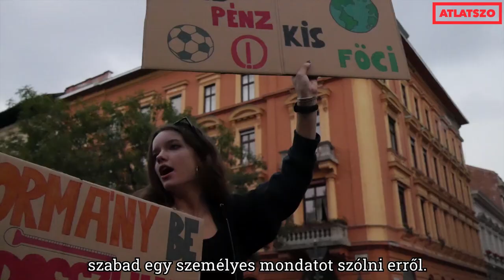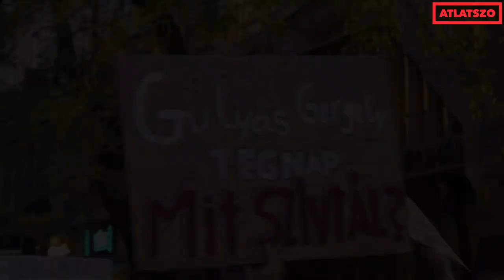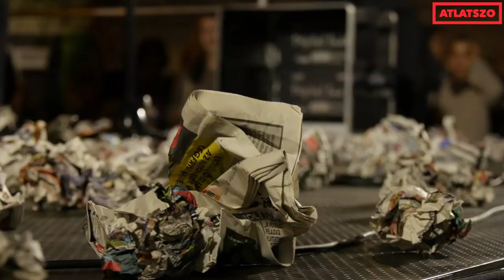Diáktüntetés 2022.10.14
Október 14-én újabb megmozdulásokra került sor országszerte az oktatás helyzetének javítását sürgetve, és a kormány által megfélemlített pedagógusok iránti szolidaritás kifejezéseként. A budapesti tüntetés résztvevői az Átlátszónak elmondták: most az oktatás jövője a tét, ami mindenkit érint, ezért az emberek úgy érzik, hogy itt az ideje felállni, és felemelni a hangjukat. Mihalics Lili, a tüntetést szervező Diákok a Tanárokért csoport tagja a színpadon bejelentette: az eddigi tiltakozó akciókat szervező diákok összefogtak és megalakították az Egyesült Diákfrontot. Videóriport!